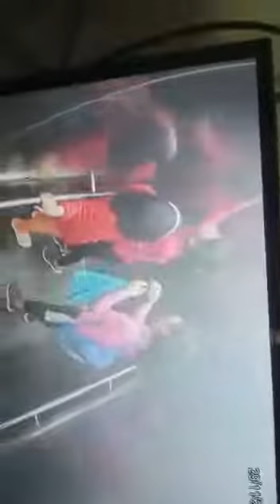kids cry for help after being trapped in an elevator of an apartment in Gaziabad city, India.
Three girls got stuck in the lift of a residential society in Ghaziabad, the video of which went viral raising questions over the maintenance of the authorities. The video is sourced from the CCTV footage which shows that the girls were stuck inside the lift panicking and trying to find a way out. Reports said they remained inside the lift for almost 20 minutes. A complaint has been filed with the police against the office bearers of the association of the apartment owners